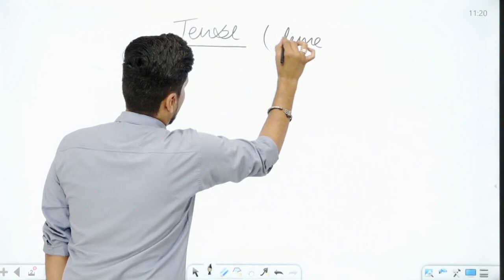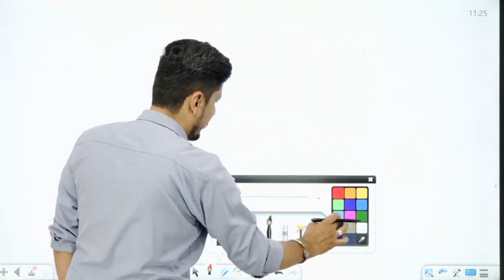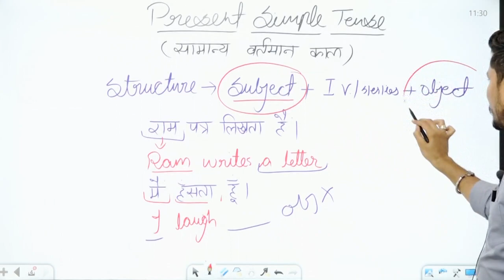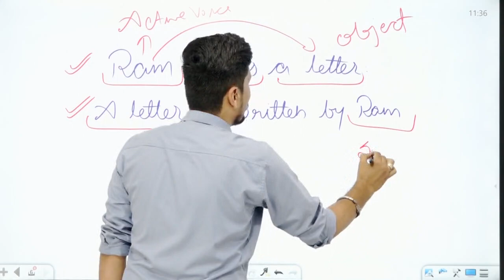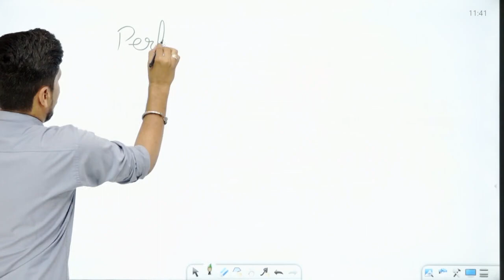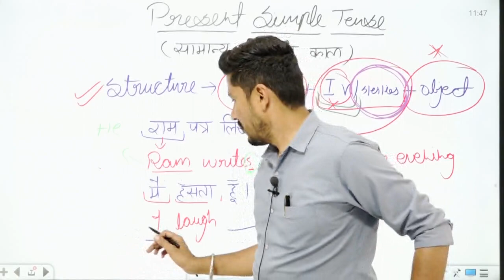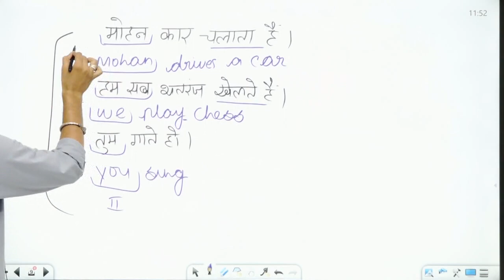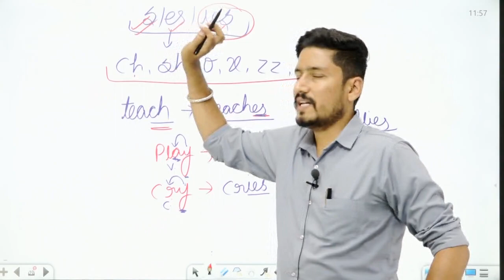Tense | Present Simple Tense (Part-I) | Special class by Kailash Soni Sir